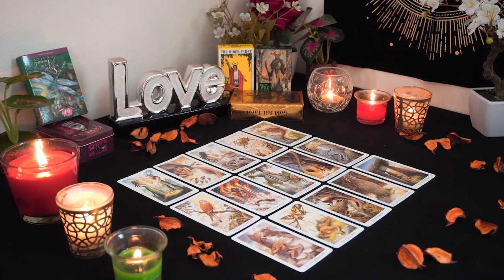SAGITTARIUS💘 Wow! A Golden Opportunity is Coming in For You. Sagittarius Tarot Love Reading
Sagittarius Love
Sagittarius 2023
Sagittarius today
Sagittarius December